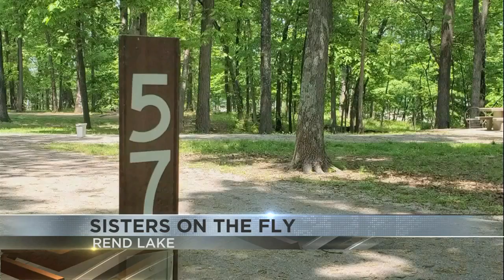Sisters on the Fly stops in Rend Lake